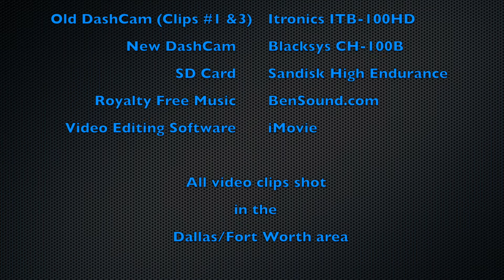DFW Redlight Runners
Red light and stop sign runners in the DFW area.